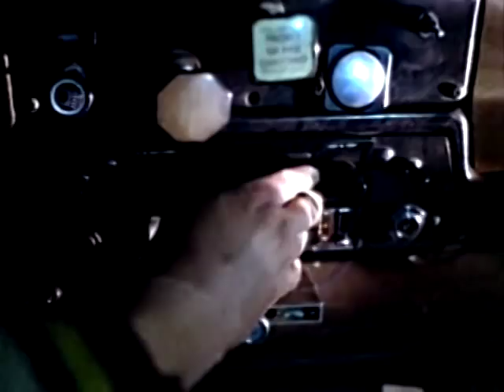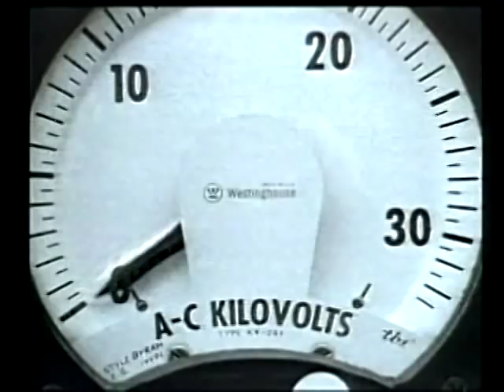Front Line Assembly - Virus (1990) Promo Video (HQ)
tape muchmusic betacam. remastering janhenrikbauer. audio bernd abromeit.